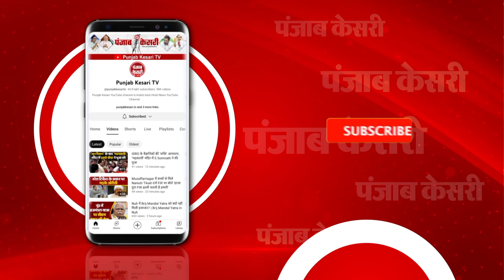एक दीया शहीदों के नाम कार्यक्रम में cm yogi..शहीदों की याद में जगमगा उठा Gorakhnath Temple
दीपावली के अगले दिन यानी सोमवार को गोरखपुर का गोरखनाथ मंदिर शहीदों की याद में जगमगा उठा...मुख्यमंत्री योगी आदित्यनाथ ने मंदिर के भीम सरोवर क्षेत्र में शहीदों की याद में दीया जलाया...जिसके बाद गोरखनाथ मंदिर परिसर में शहीदों को याद करते हुए श्रद्धांजलि दी...